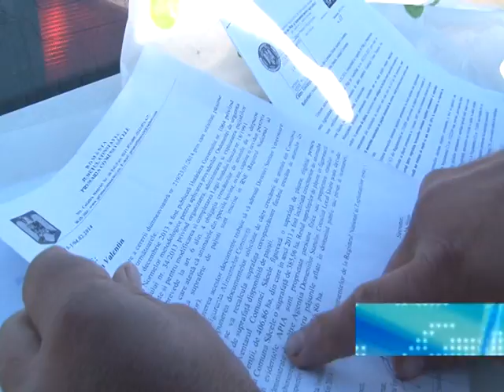Ştire Etv - Declarație șocantă a primarului din Săcele | 10.11.2015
Mai mulți crescători de animale din comuna constănțeană Săcele reclamă faptul că localitatea rămâne fără pășune în urma unor retrocedări asupra cărora au anumite semne de întrebare. Locuitorii nemulţumiţi au făcut sesizări la primărie.